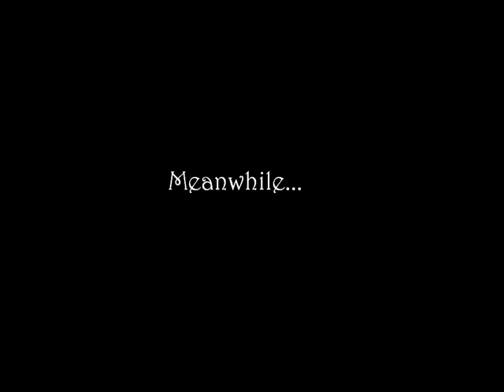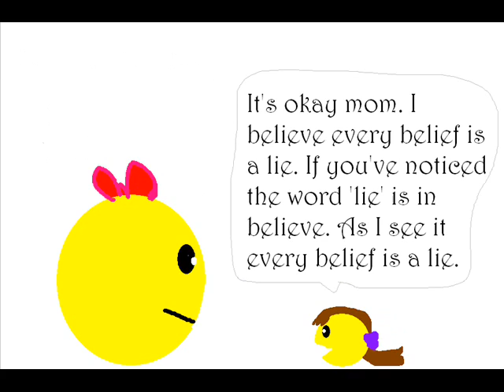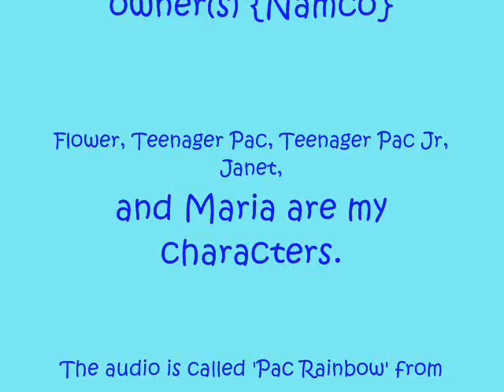Pac-People: Beaching Out.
This is the Pac-Family's trip to the beach, at Teenager Pac's beach house.

YES!!! Finally!!! Next is the comic that we've all been waiting for, you know with the big twist! I don't know when I'll have it done. Then I have a request, then, a interactive comic... and I think I have another request. Then a short comic with all of the mistakes I've made i the process of making comics.

Then I guess I'll work on animation.